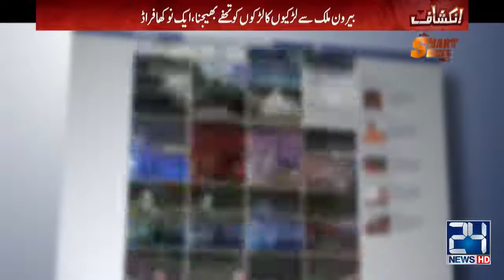Rafay Baloch on Internet Based Fraud Schemes Actively Targeting Pakistani Citizens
Rafay Baloch in his recent interview on Channel 24 discusses about various Internet based frauds/schemes actively targeting Pakistan.